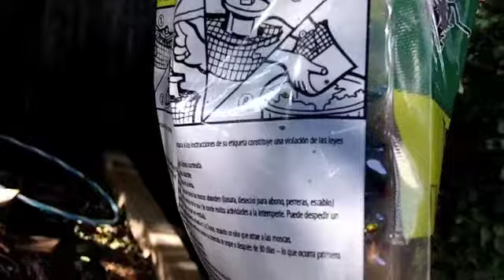Trapping Flies! (Day 584--9-1-12)